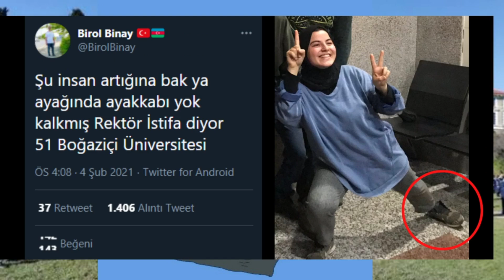YENİ ANAYASA TARTIŞMASI; AKP'NİN NİYETİ 50+1'DEN KURTULMAK AMA NASIL? DOÇ.DR. SEVİLAY ÇELENK ANALİZİ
AKP'nin başlattığı yeni anayasa tartışmasının farklı yönleri;
- 1921 Ruhu hatırlatması ne anlama geliyor
- "Devletin dini İslam"  ile "laiklik" tartışmaya mı açılacak
- Boğaziçi Direnişi ve gençlerin taleplerinin bastırılma çabası ülkeyi nereye götürüyor?
- Muhalefet seyirci kalmakla suçlanırken ne yapmalı?

Hakikat Haber, Haber ihtiyaçtır!
Haber alma hakkınızı kullanın! Gündemden gizlenenler, gerçek manşetler ve yorumlar haftaiçi9.30'da SemraTopçu ile